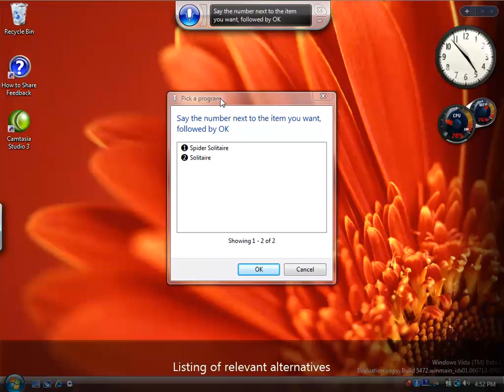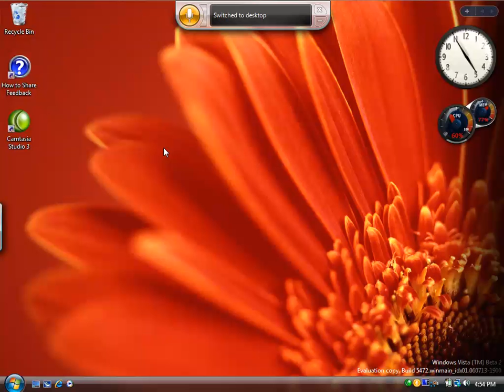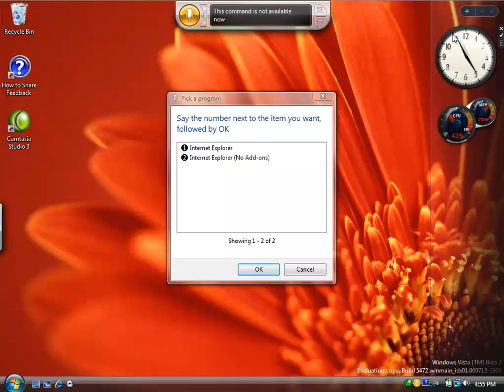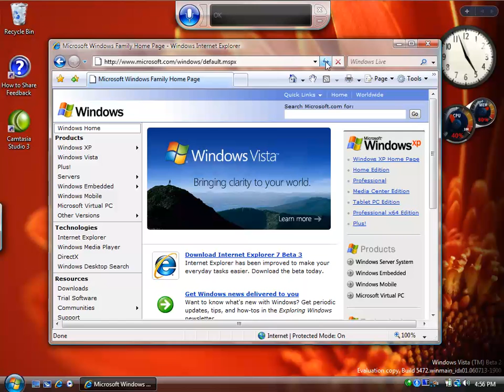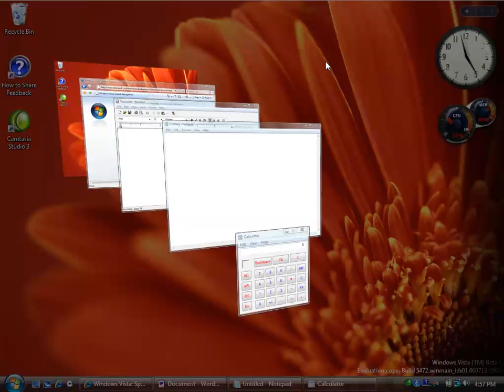Speech recognition in Windows Vista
Demonstration on the new speech recognition features in Vista.